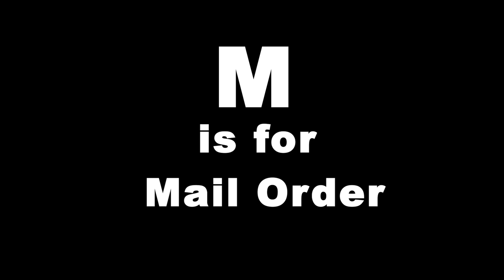M is for Mail Order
Have you ever had that neighbor that you rarely see? How much do you really pay attention to them? Just because your neighbor's quiet, doesn't mean they don't have a story to tell.

Cast:
Neighbor: Peter Mickelsen
Women: Elizabeth Marie Sebastyn

A Night Walker Cinema production 2013
Special Thanks to Stephen Mickelsen with Bad Cat Films co.